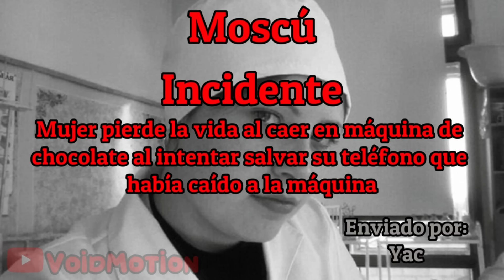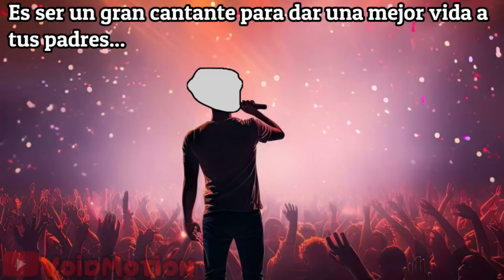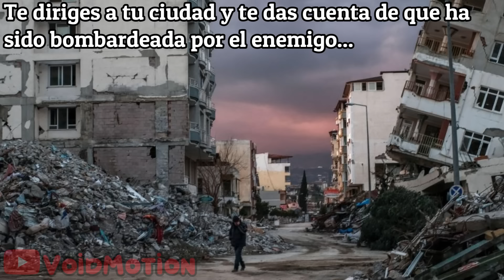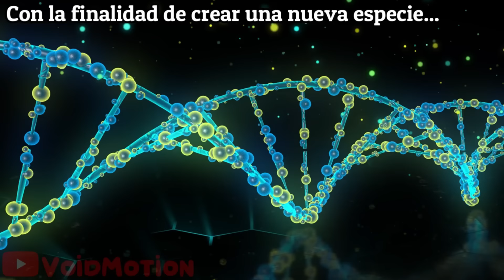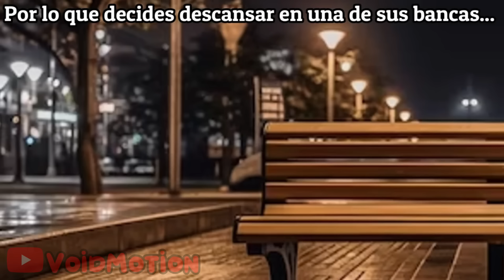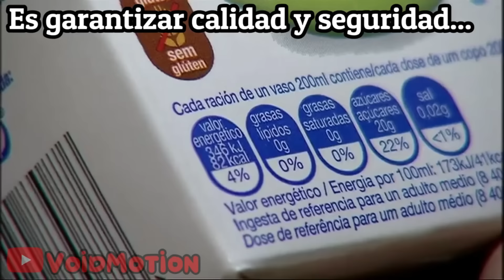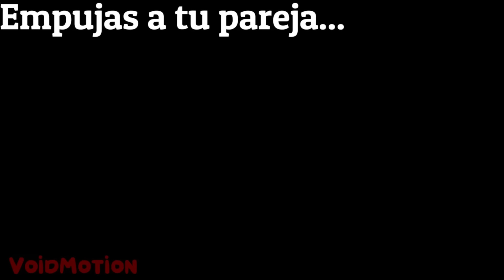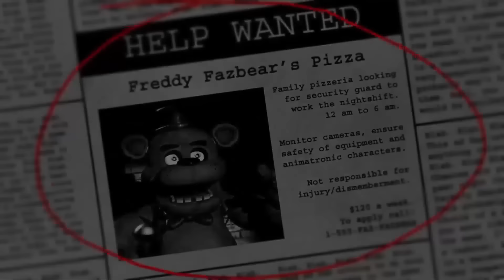45 MINUTOS DE VOIDMEMES CON VoidMotion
Recopilación de los mejores voidmemes.

Puedes comentar algún caso que conozcas para futuros videos.

😎Envía tus aportes al siguiente correo

Puedes apoyar al canal enviando super chats, también puedes apoyar compartiendo y dando like  eso me ayudaría bastante, si te tomaste el tiempo de leer esto muchas gracias :3